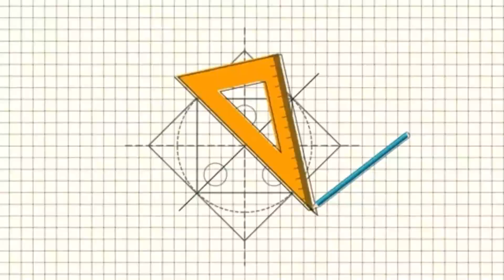diy rake build/ from rusted rebars#diy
watch us make a beautiful rake from rusted pieces of rebars and a scrap piece of wood